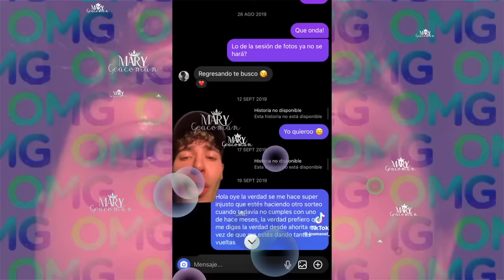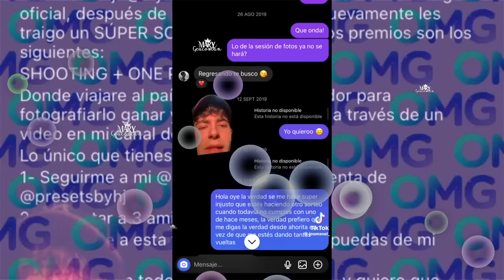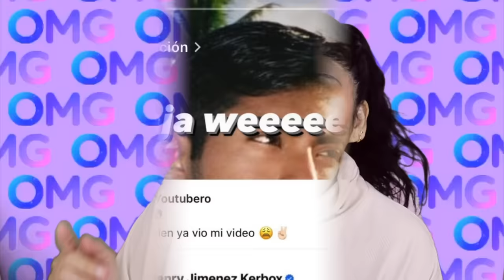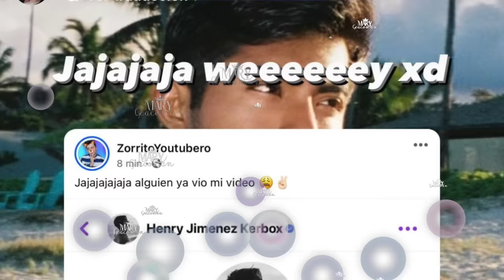HENRY JIMENEZ SIGUE CON SUS ABOGADOS Y NO PAGA 😒😒 Y ES EXPUESTO POR PRESUNTA ESTAFA EN UN SORTEO